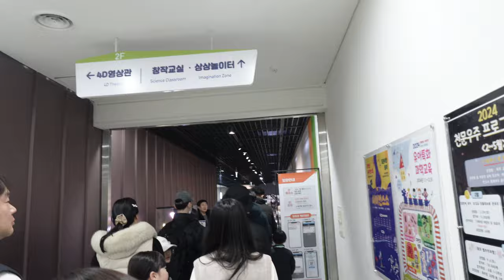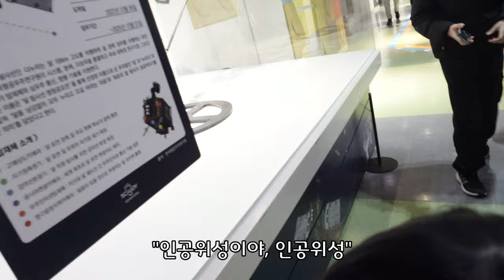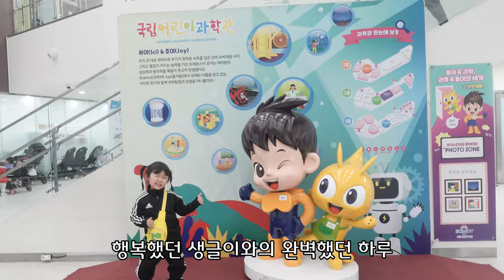7살 딸과 재밌는곳 돌아다녀보기 (명동/혜화) 졸탄쇼 / 국립 어린이 과학관/명동교자